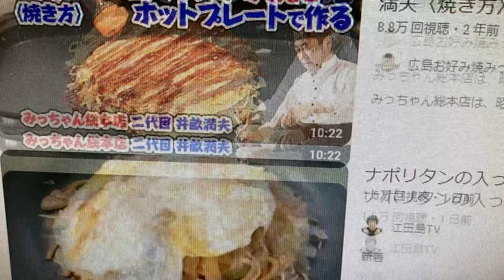広島焼きの研究したくて検索してたらとんでもない広島焼きが出てきた